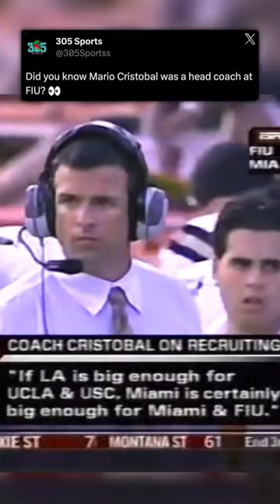Mario Cristobal led FIU to its first conference championship in program history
for more University of Miami Athletics content.